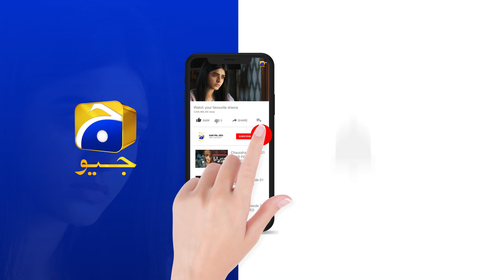Inaam-e-Mohabbat Episode 24 | 𝐁𝐞𝐬𝐭 𝐌𝐨𝐦𝐞𝐧𝐭 𝟎𝟒 | Haroon Shahid | Nazish Jahangir | HAR PAL GEO